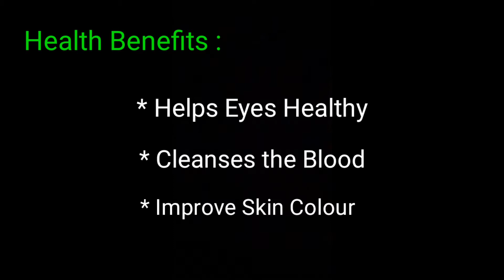skin whitening juice|சருமநிறத்தை அதிகரிக்கும் ஜூஸ்|Tamil|Get Ready Eat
skin whitening juice main ingredients is beetroot and carrot:

                                           Beetroot is power-packed with essential nutrients including potassium, zinc, iron, folic acid, manganese and vitamin C, all of which are known to purify blood that further leads to a glowing skin. Carrot contains vitamin A that fights acne, wrinkles, pigmentation and uneven skin tone. In fact, the juice is rich in fibre that eases bowel movement and excretion, thereby cleaning your stomach.